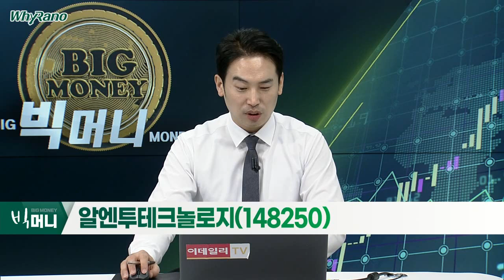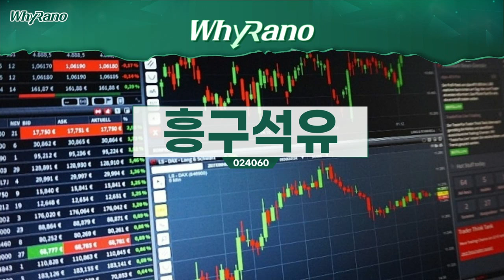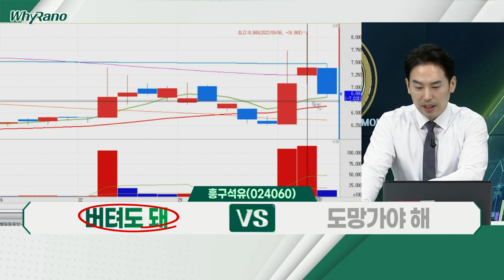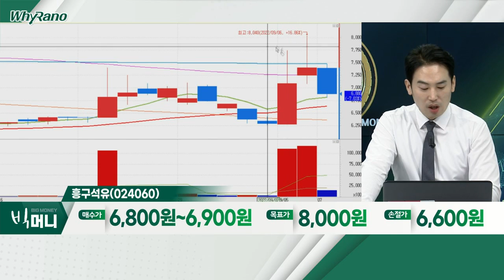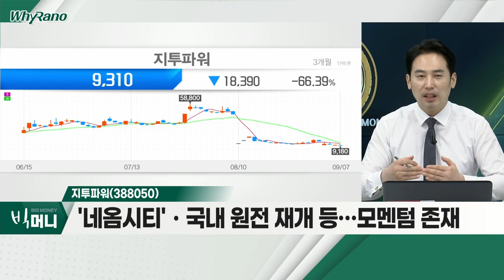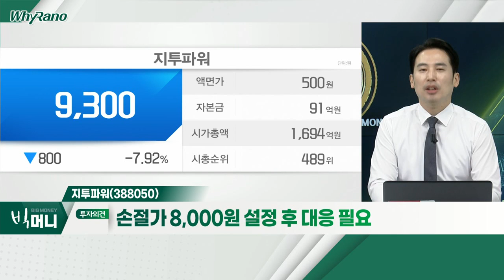알엔투테크놀로지(148250), 흥구석유(024060), 지투파워(388050)_WhyRaNo (20220907)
알엔투테크놀로지(148250)
- 2차전지 폭발 방지 부품 개발ㆍ테스트
- 신성장동력… 하반기 매출 기대
- 5일 이격 축소 마무리… 재상승 예상

흥구석유(024060)
- 유럽ㆍ아시아, 동절기 천연가스 확보 비상
- 원유, 10월부터 10만 배럴 감산 결정
- 10월, 천연가스에 LPG 혼입 조치 추진

- '네옴시티'ㆍ국내 원전 재개 등… 모멘텀 존재
- 무상증자 1453만 716주 상장 부담 불가피
- 당분간 물량 부담, 주가 '발목' 예상